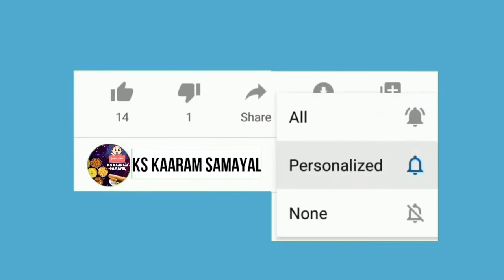🍜Burma Atho in Tamil /🍜 Chennai Famous Street Food Recipe /🍜 Burmese Atho🍜